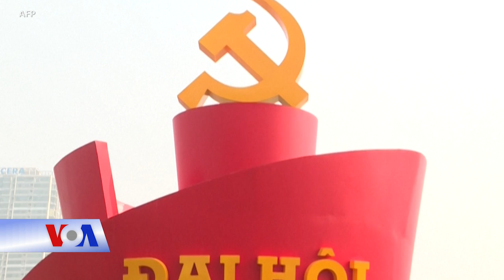Phó Thủ tướng Phạm Bình Minh đến TQ, họp với Ngoại trưởng Vương Nghị | VOA Tiếng Việt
Việt Nam và Trung Quốc nối lại kênh tiếp xúc của lãnh đạo cấp cao sau thời gian gián đoạn vì đại dịch COVID-19, với chuyến đi tới Nam Ninh của Phó Thủ tướng thường trực Việt Nam Phạm Bình Minh hôm 12/7, theo lời mời của Ngoại trưởng Trung Quốc Vương Nghị.

Ông Minh cùng ông Vương, người còn là Ủy viên Quốc vụ viện Trung Quốc, sẽ đồng chủ trì Phiên họp lần thứ 14 Ủy ban Chỉ đạo hợp tác song phương Việt Nam-Trung Quốc, diễn ra tại Nam Ninh, Khu tự trị dân tộc Choang tỉnh Quảng Tây trong ngày 12 và 13/7, theo Đài Tiếng nói Việt Nam.

Đây là lần đầu tiên một Ủy viên Bộ Chính trị Đảng Cộng sản Việt Nam đến Trung Quốc kể từ Đại hội Đảng lần thứ 13 và đại dịch COVID-19 bùng phát, và đây cũng là lần đầu tiên ông Minh đi Trung Quốc với tư cách Phó Thủ tướng thường trực Chính phủ.

Chuyến đi này của ông Minh còn nhằm cho thấy chính phủ Việt Nam coi trọng quan hệ với Trung Quốc, cũng theo trang nhà của VOV. Ông Minh được cho là sẽ tìm cách làm việc với phía Trung Quốc để tháo gỡ tình trạng ùn tắc hàng nông sản Việt Nam tại cửa khẩu, kết nối giao thông đường sắt, đường bộ, khôi phục các chuyến bay…

Biển Đông cũng là một nội dung mà ông Minh sẽ đề cập với phía Trung Quốc. Ông Minh được cho sẽ ‘trao đổi tổng thể, thẳng thắn về biên giới lãnh thổ, bảo vệ chủ quyền, lợi ích chính đáng của Việt Nam’ với ông Vương Nghị.

Lần gần nhất Ủy ban Chỉ đạo hợp tác song phương Việt Nam-Trung Quốc họp là tại Hà Nội hồi tháng 9 năm 2021 khi Việt Nam đang trong đỉnh điểm của đợt bùng phát dịch COVID-19.

Quan hệ Việt-Trung đang trải qua giai đoạn gập ghềnh do tác động của dịch COVID-19 và chính sách chống dịch hà khắc của Trung Quốc. Hàng nông sản của Việt Nam bị ùn ứ do phía Trung Quốc nhiều lần đóng cửa khẩu hay chỉ thông quan nhỏ giọt, giao thương sụt giảm, đường bay thẳng giữa hai nước vẫn đang bị tạm ngưng và du học sinh Việt Nam vẫn chưa thể trở lại Trung Quốc.

Trước thềm chuyến thăm của ông Phạm Bình Minh, Đại sứ Việt Nam tại Trung Quốc Phạm Sao Mai được trang VOV dẫn lời cho biết chuyến đi này ‘thể hiện quyết tâm của hai bên trong việc duy trì giao lưu, tiếp xúc mật thiết giữa hai Đảng, hai nước, góp phần tăng cường hơn nữa tin cậy chính trị’ và ‘thúc đẩy hợp tác song phương trong tất cả các lĩnh vực’.

Việt Nam và Trung Quốc có mối quan hệ đối tác chiến lược toàn diện – tức là cấp độ cao nhất trong khung quan hệ ngoại giao của Việt Nam. Hiện Trung Quốc là đối tác giao thương lớn nhất và là thị trường xuất khẩu lớn thứ hai của Việt Nam, sau Mỹ. Việt Nam cũng là đối tác thương mại lớn nhất của Trung Quốc trong ASEAN và lớn thứ 6 của Trung Quốc trên thế giới.

Theo số liệu thống kê của cơ quan hải quan Việt Nam, kim ngạch thương mại song phương hai chiều trong năm 2021 tăng 24,6% đạt 165,8 tỷ đô la Mỹ. Riêng 5 tháng đầu năm 2022, kim ngạch đạt 64,06 tỷ đô la, tăng 13,3% so với cùng kỳ năm trước.

Trung Quốc cũng là một trong những nước tài trợ nhiều vaccine ngừa COVID-19 cho Việt Nam. Tuy nhiên, Hà Nội và Bắc Kinh vẫn căng thẳng về những tranh chấp chủ quyền trên Biển Đông.